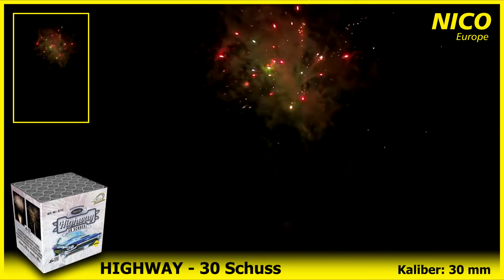Nico Highway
30 Schuß Batterie von Nico Feuerwerk